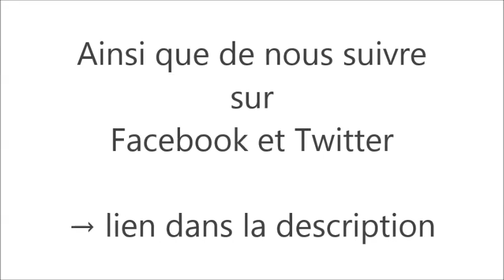La célebration de Jimmy Briand made in Fifa 15 !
Merci!